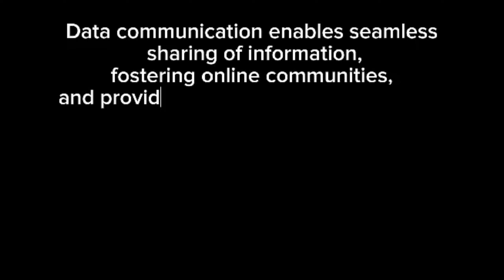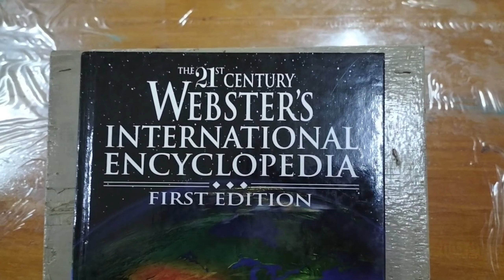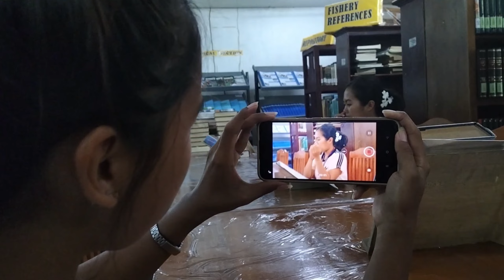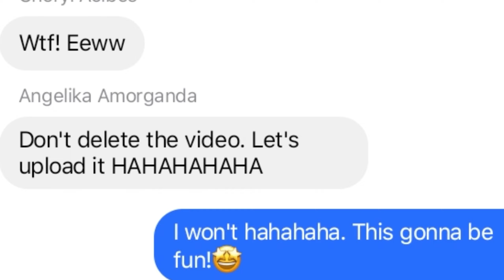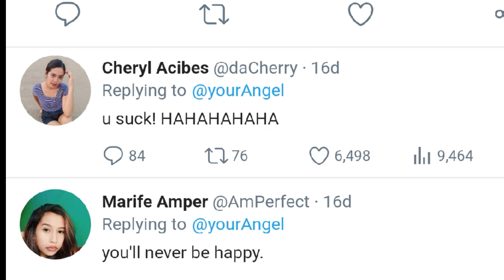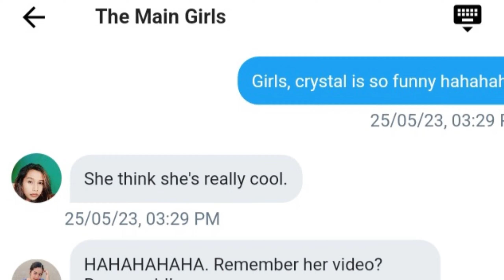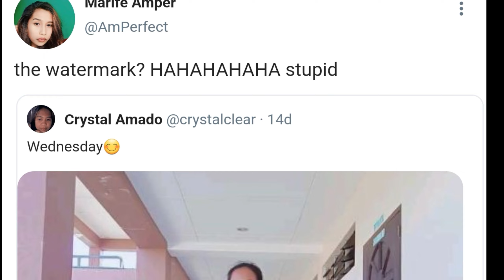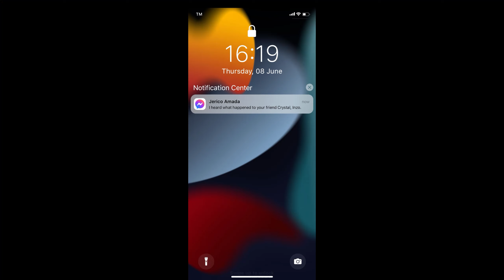Data Communication (Video Film)